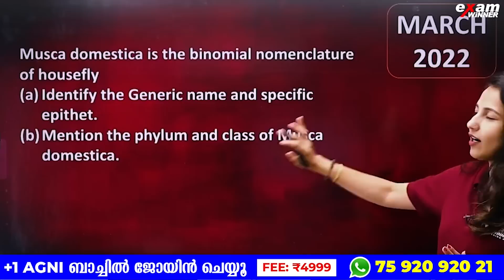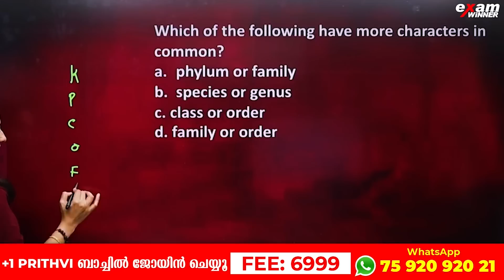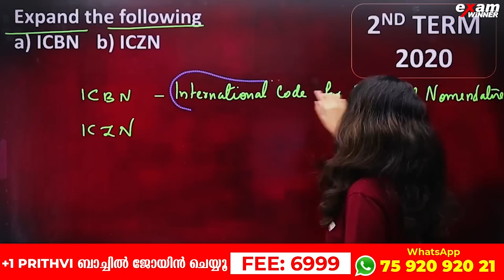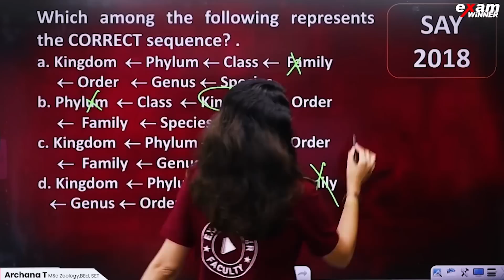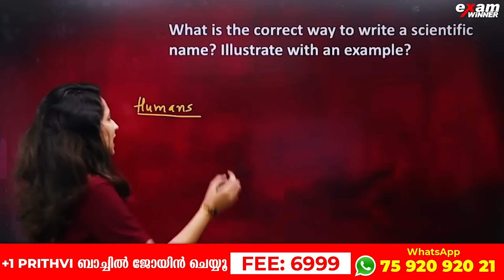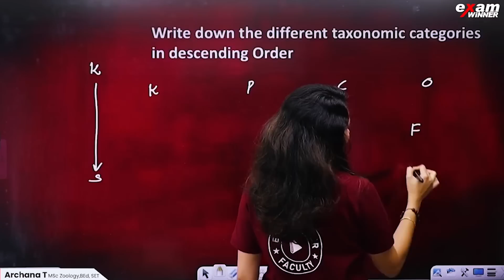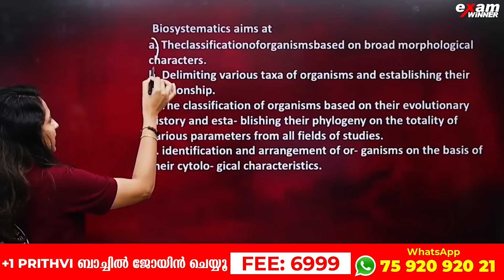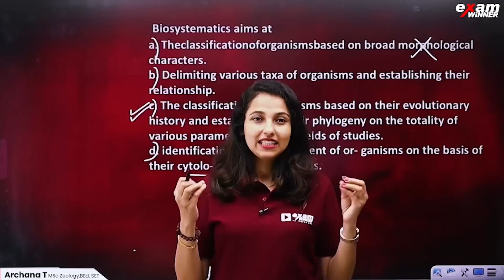Plus One Biology Onam Exam | ഇത് പഠിക്കാതെ ഓണം Exam പോകരുത് | Exam Sure Question | Exam Winner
🔥🔥🚶 🚶 To Join Plus One Batch and Plus One NEET/KEAM Batch📱WhatsApp " Hi " to 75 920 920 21